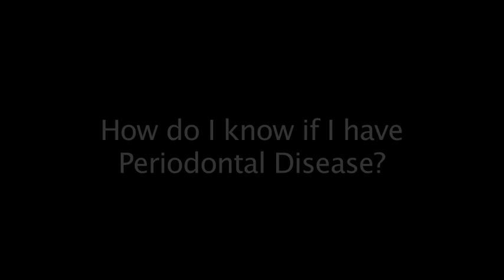How do I know if I have Periodontal Disease?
Dr. H. Kendall Scholes answers questions about your periodontal needs.